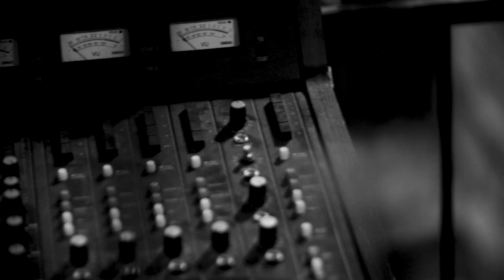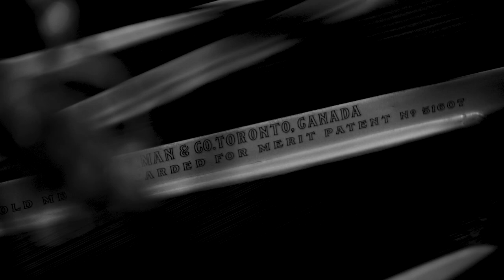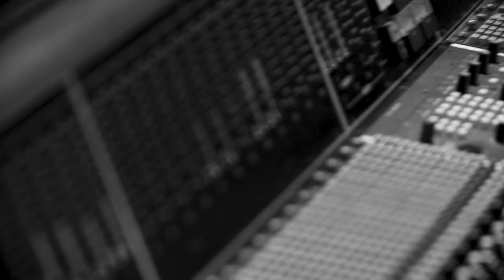SiriusXM Top of The Country - Chris Ryan 'Lucky Heart'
Hailing from Newfoundland, Chris Ryan has been entertaining crowds for over a decade. Since the release of his self-titled debut album, Chris has caught the attention of the East Coast music industry and will release his follow-up album in 2018.